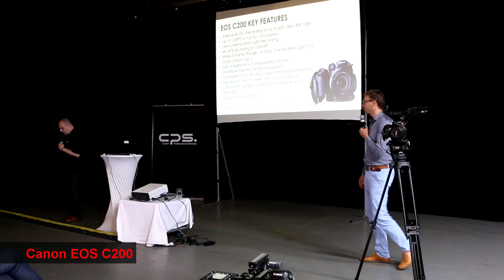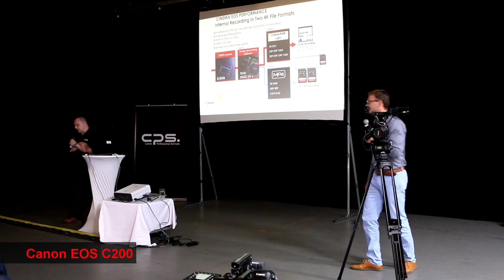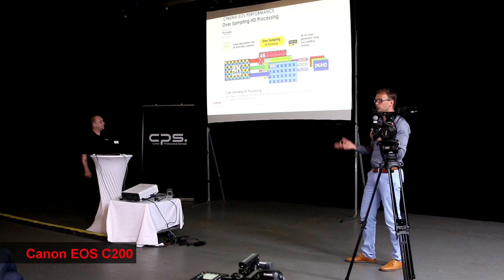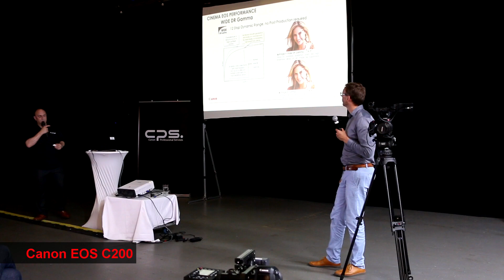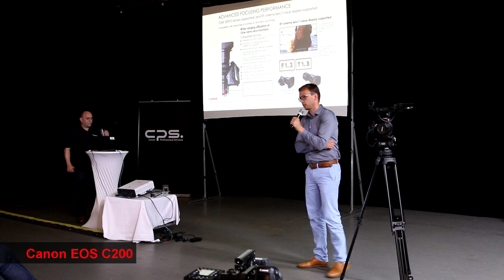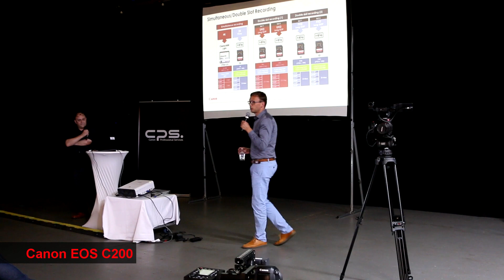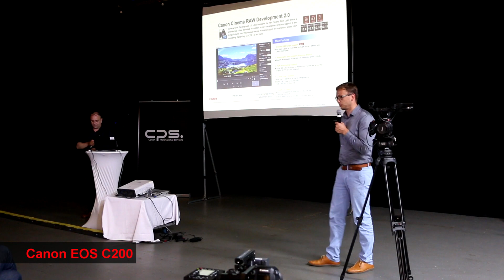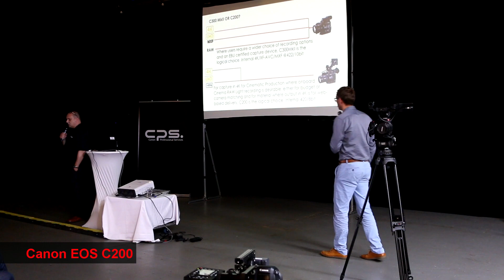Премьера Canon EOS C200 в Украине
Киев. 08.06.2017. Премьера Canon EOS C200 в Украине
Paul Atkinson
Product Specialist, Professional Video Cameras at Canon Europe Ltd.
Marius Plytnikas
Sales Manager, CIG Distribution Channel - Local Distributor Sales, Canon CEE GmbH
Господа, мы готовы предложить Вам лучше цены на Canon EOS C200, обращайтесь  к нам любым удобным способом, наш сайт tvservice.od.ua
Цену вы можете увидеть по ссылке , но мы готовы торговаться!  Если Вам необходимо 2 шт. и больше, у Вас сразу спец цена! Свяжитесь с нами, мы все расскажем.